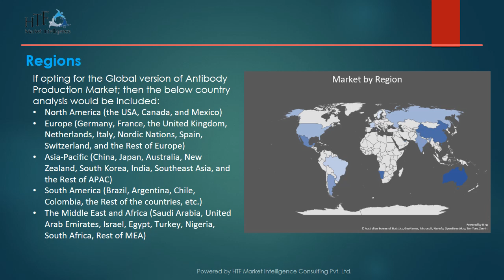Antibody Production Market